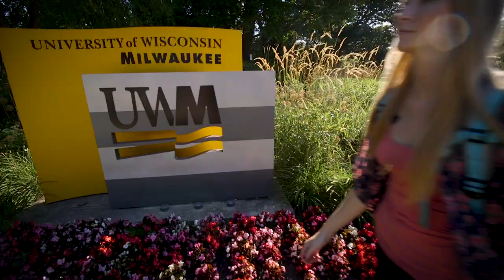UWM's Lubar Entrepreneurship Center is a resource for all students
The Lubar Entrepreneurship Center is a resource for UWM students from all majors, as well as entrepreneurs, innovators and anyone who wants to make a positive change in their community. Whether you're looking for courses and programs or workshops and networking opportunities, the LEC provides tools that innovators need to transform ideas into reality.